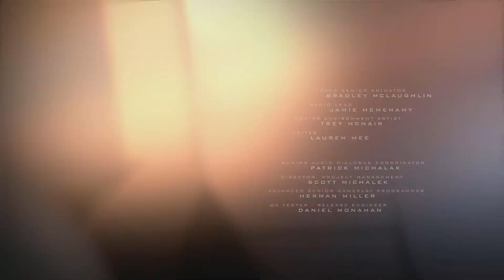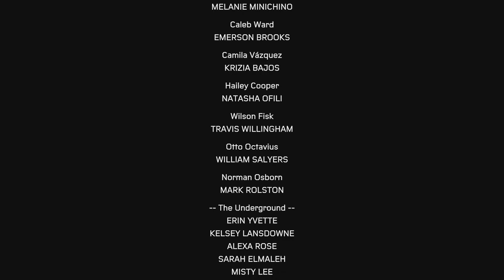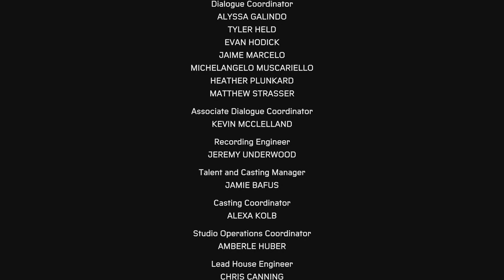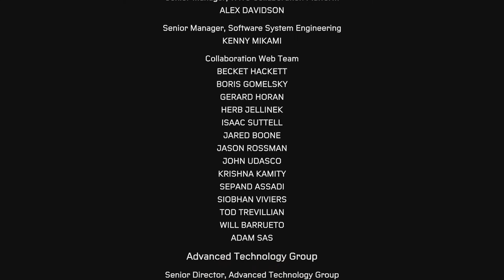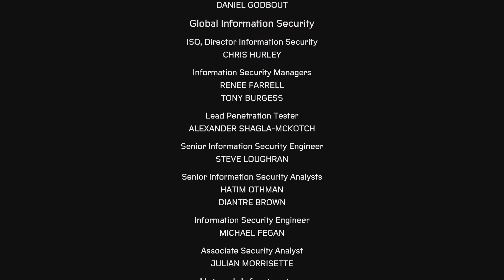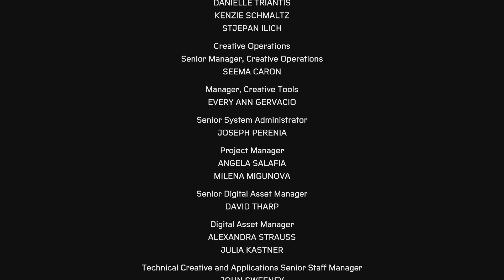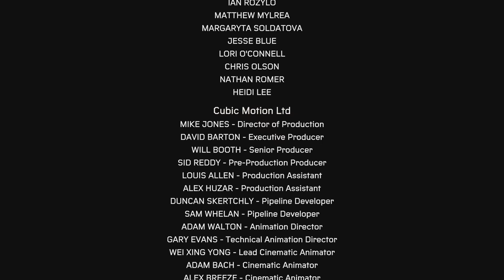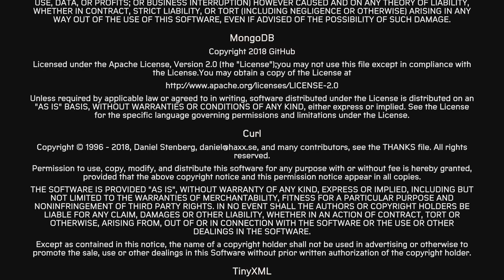Marvel's Spider-Man: Miles Morales endgame part 2